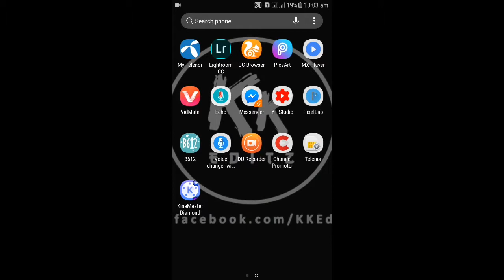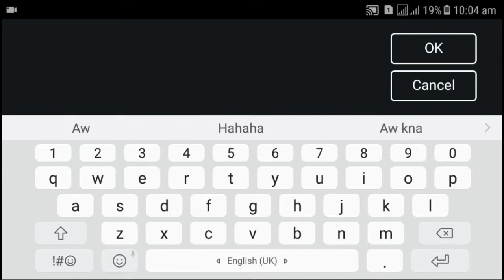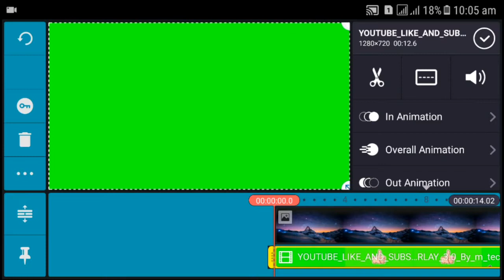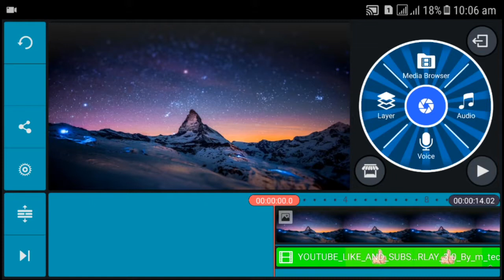KineMaster Diamond version amazing app for all mobile | KKEditz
Umeed hn ke Aaj ki Video Sub ko pasan Aya hoga

Visit to my channel and watch Picsart, Lightroom, Snapseed, Ki Buht Hy Awesome Tutorial